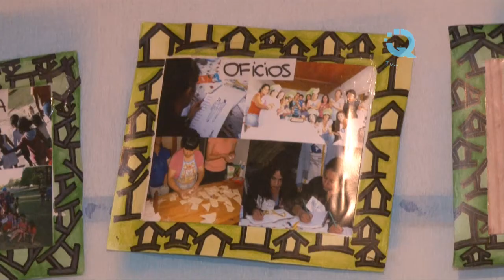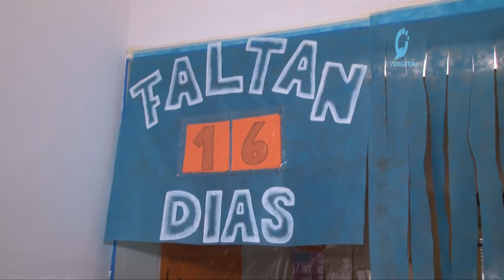Colecta Nacional 2013 de organización "Techo"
En dos semanas se realizará la Colecta Nacional 2013 de la organización "Techo". Los voluntarios estarán en la calle con las habituales alcancías, recibiendo donaciones para poder seguir trabajando en los barrios de la ciudad. Lo confirmaba Giulietta Vettorazzi.